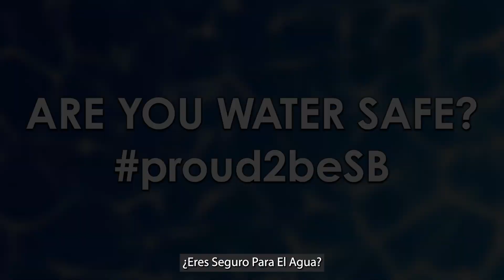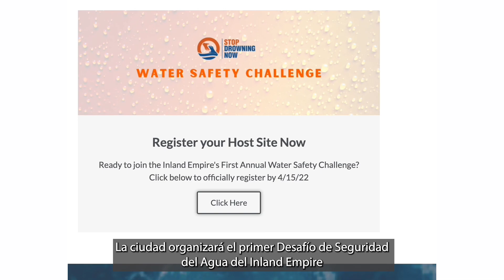CITY OF SAN BERNARDINO WATER SAFETY MONTH KICKOFF PSA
(SAN BERNARDINO, CA) The City of San Bernardino Is Kicking Off Water Safety Month In The Inland Empire
To Learn More About Water Safety Month In The City of San Bernardino,